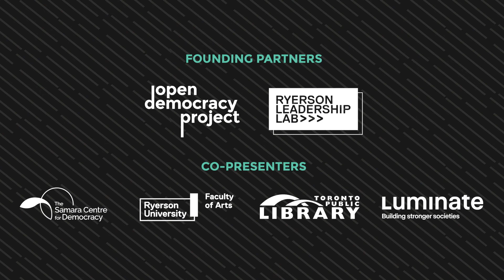DemocracyXChange 2019: Young People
DXC19 took place January 25-27, 2019 in Toronto, Canada.